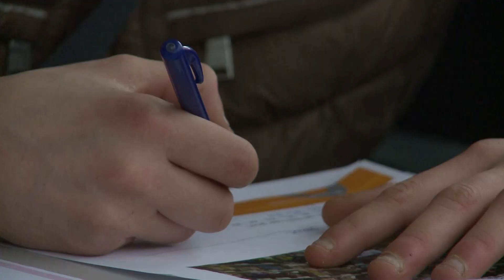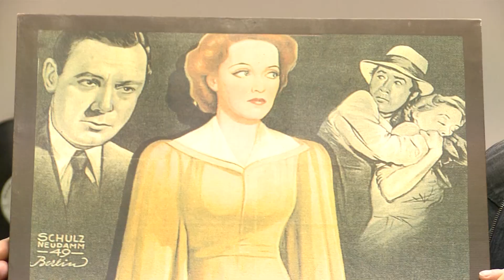Aan Tafel Met 17-03-2017 - Exclusief Interview met John Jansen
Menig journalist zit al jaren achter hem aan voor een interview, maar kregen telkens nul op request. Presentator Cees van Rooij wist hem echter in een exclusief interview in zijn programma 'AAN TAFEL MET' voor de camera te krijgen. In het programma vertelt John Jansen over zijn inzet voor jongeren in zijn kringloopwinkel, zijn schenking aan de voedselbank  nadat hij tweeënhalf miljoen euro in de staatloterij had gewonnen, zijn kijk op de armoede in Nederland en over zijn criminele verleden als bankovervaller en lid van de Juliëtte bende.